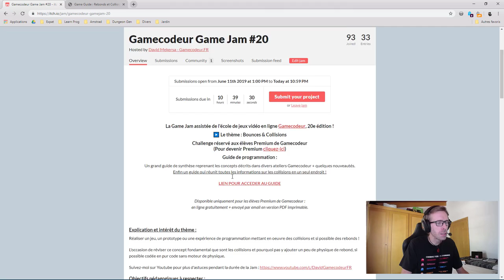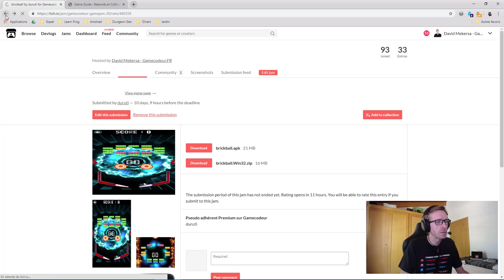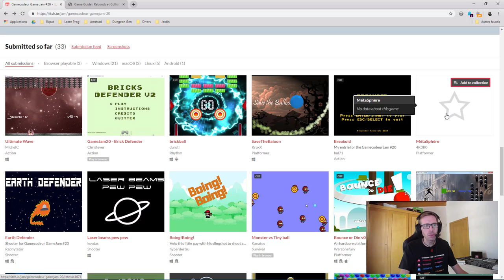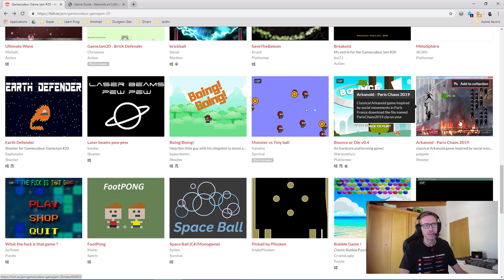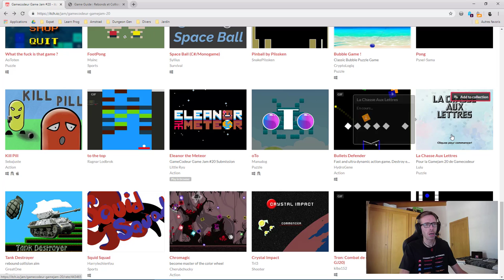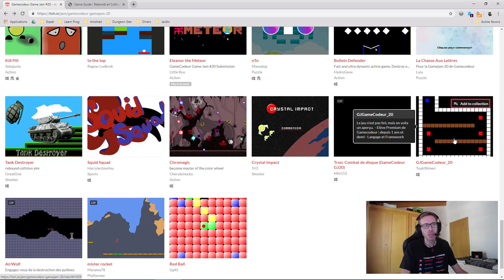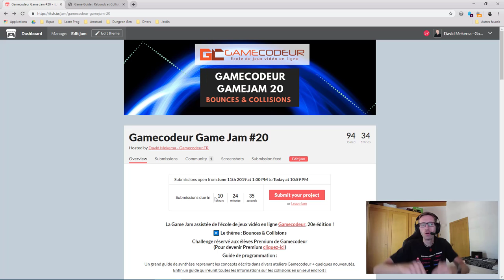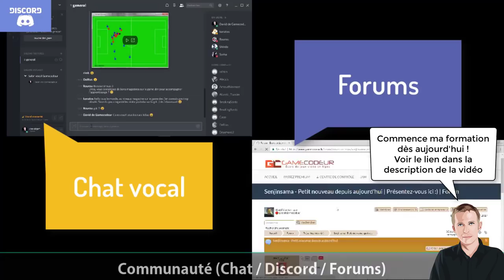Motivation : Je vais vous rendre jaloux (Game Jam 20)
Il reste quelques heures pour rendre quelque chose pour la # Gamecodeur Gamejam 20e edition. Cette vidéo de motivation, qui sera utile à toutes et tous, est là pour vous motiver. Je vous rend jaloux en vous présentant les 34 jeux qui sont arrivés avant le votre !

Mais aussi...